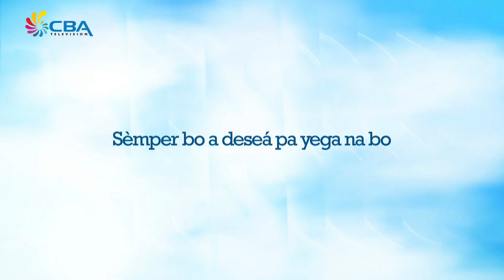Last Call 12 Juni 2017 1